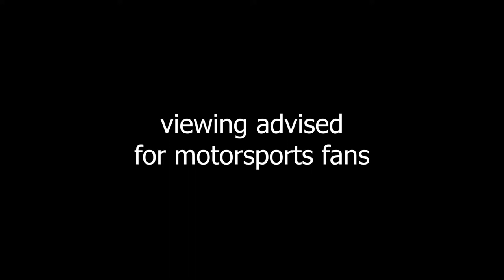How to do it better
Exam video for Genesis and cultura communication, Professor Roberto Bernocchi
Naba 2020/2021